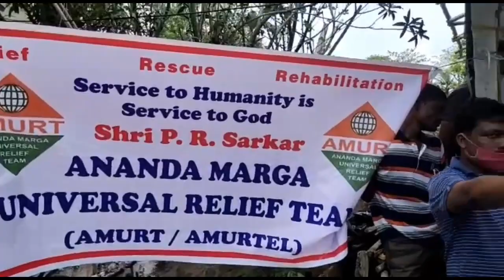ANANDA MARGA UNIVERSAL RELIEF TEAM(AMURT / AMURTEL) IS PROVIDING RATION KITS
ANANDA MARGA  UNIVERSAL  RELIEF  TEAM(AMURT / AMURTEL) IS PROVIDING RATION KITS   LIKE RICE PULSE MUSTARD OIL ,SOAP AMONGST COVID-19 & CYCLONE AFFECTED PEOPLE AT SONARPUR,SOUTH 24 PARGANAS OF WEST BENGAL ON 5TH JUNE 2020.